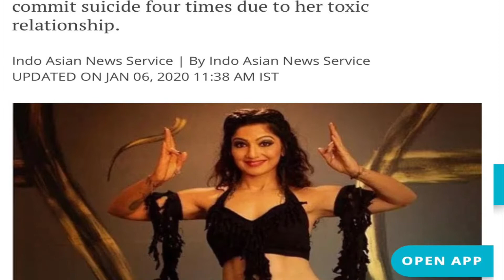What is more Important | Sidhharth Shukla | Aartii Naagpal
What we have taken for granted is the only thing which is important.
Our breathes
Nothing is continuously working for you & with you except your breathes
Respect & have patience for every things else in life.
Believe me, I have gone in depression. Tried Suicides many times; lived hell & still fought over all the drama to sustain myself ALIVE & INTACT

STRESS KILLS - MANAGE IT WELL